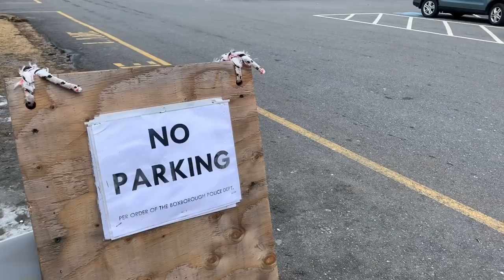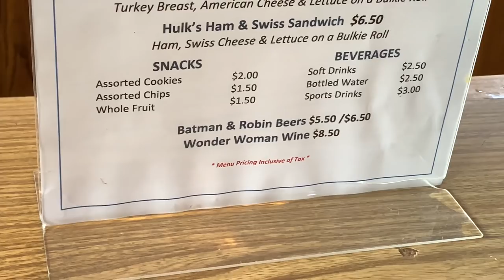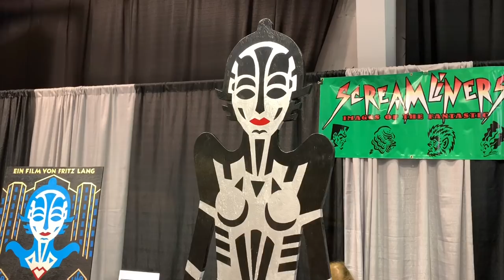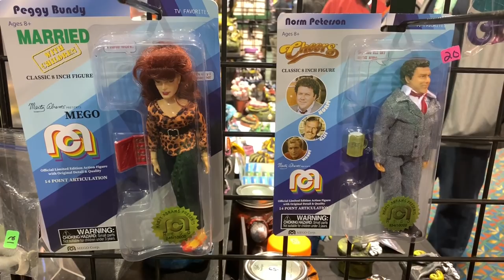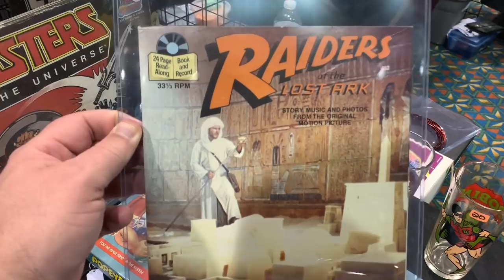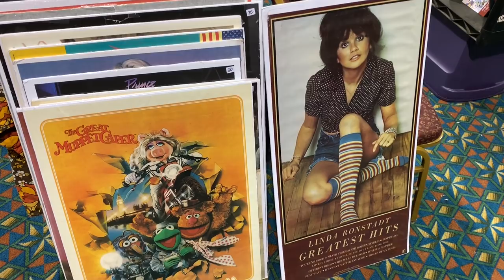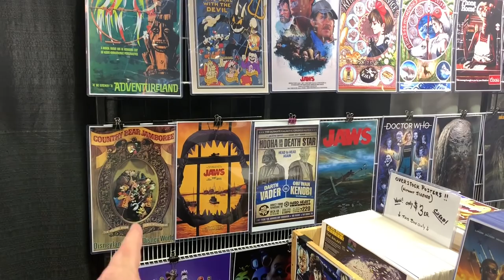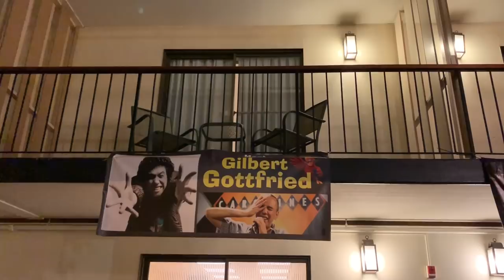NorthEast Comic Con (Spring Edition 2019) D Tours Episode #139 3/16/19